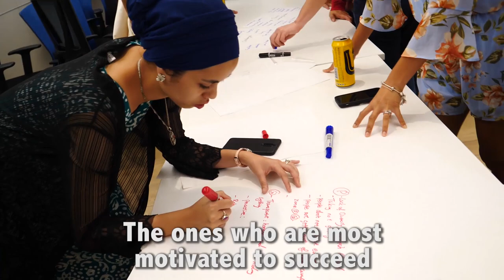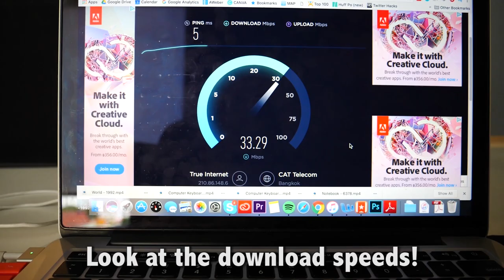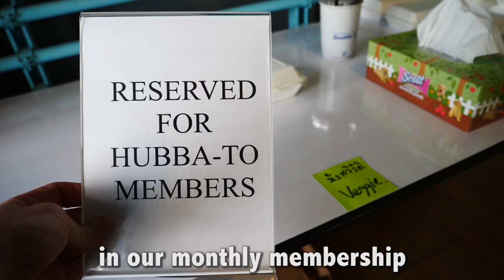The Silicon Valley of Asia? (Bangkok)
Bangkok impresses me in countless ways, but none more than the thriving tech/start up scene! Over the last decade or so, the scene has rapidly expanded and emerged as a frontrunner in Asia to host digital nomads, online entrepreneurs and people who work remotely.

When Deanna and I moved to Bangkok 7 weeks ago, we immediately joined a co-working space in our neighborhood called HUBBA Thailand. We absolutely LOVE the community here, along with the weekly events and the amazing office space that we have access to. We've been able to work so much more efficiently -- a huge upgrade from scrambling to get work done in cafes!

Did you know about this tech scene in Bangkok? Or is this your first time hearing about it?

Want $30 off your next hotel booking? ... (You will get $30 credited to your account immediately after your stay. You're Welcome!)